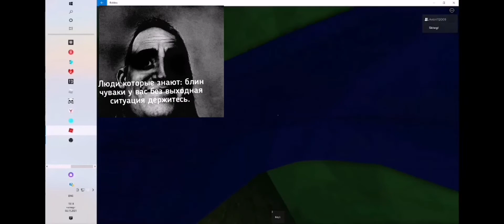люди которые знают и не знают.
Кто не понял мы в этом видио играли в хоррор и на нас напал монстр от которого мы спрятались в палатку.